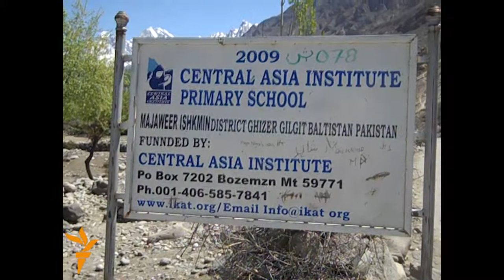Two Schools In The Mountains (Radio Free Europe/Radio Liberty)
Amid charges of fraud leveled against Greg Mortenson's Central Asia Institute, two Pakistani schools funded by CAI --  the Immit Higher Secondary School and the Majaweer Village School -- seemed to be running smoothly.
Video by RFE/RL's Radio Mashaal